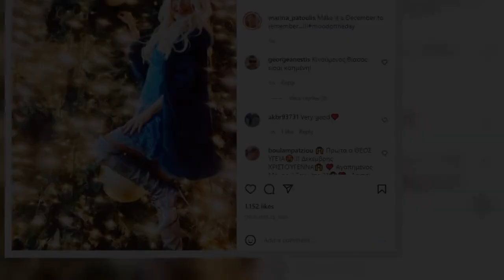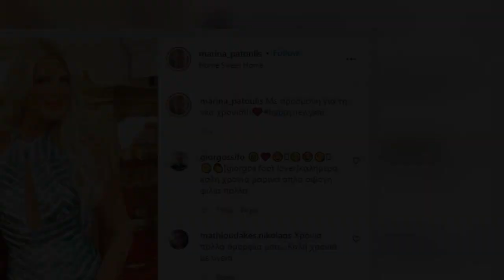Η Νατάσα Θεοδωρίδου χωρίς μακιγιάζ - Τι πλαστικές έχει κάνει στο πρόσωπο της;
Η Νατάσα Θεοδωρίδου είναι μια από τις πιο εντυπωσιακές γυναίκες της ελληνικής showbiz και όχι άδικα. Αφού και χωρίς ίχνος μακιγιάζ στο πρόσωπο της, παραμένει κούκλα όπως και όταν την βλέπουμε σε δημόσιες εμφανίσεις της με έντονο make up.